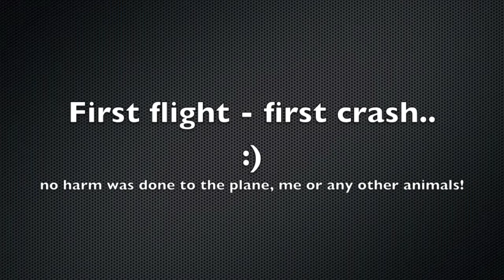HK Reaktor - First Flight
First flight of the season, winter is almost done so time to get out and fly again. This is just a short clip I've recorded with the 808 on the HK Reaktor EPP. CG was not corrected yet and the 808 didn't do any good to it, so it's a bit of a short bumpy ride. Do like the Reaktor however, very nice peace of foam, unbreakable and cheap as beans!  :)